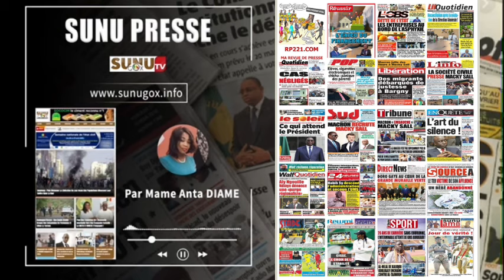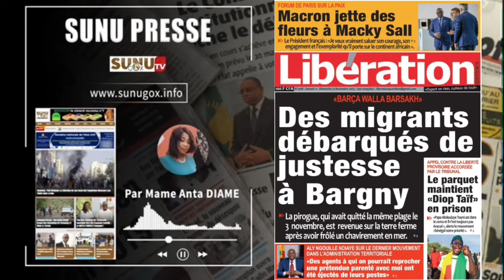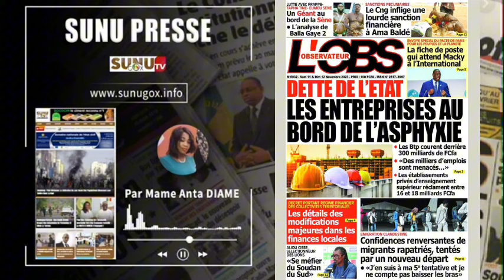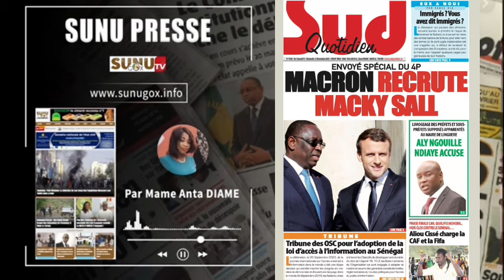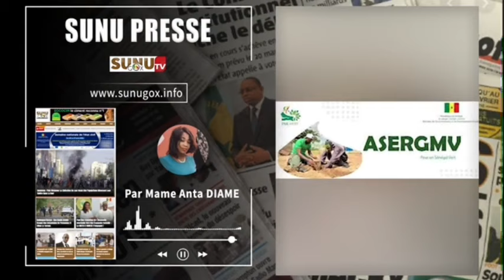SUNU PRESSE_du _samedi _11_novembre_2023